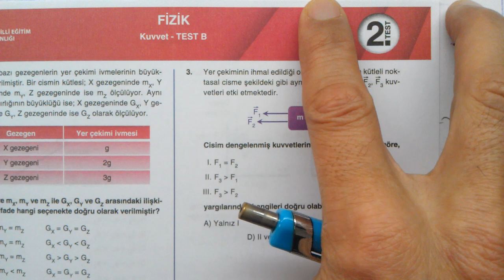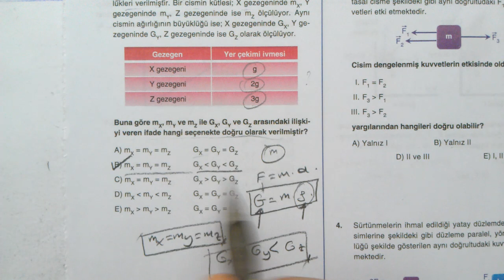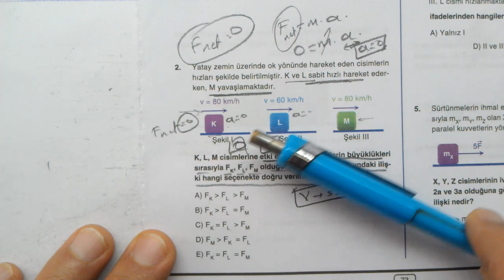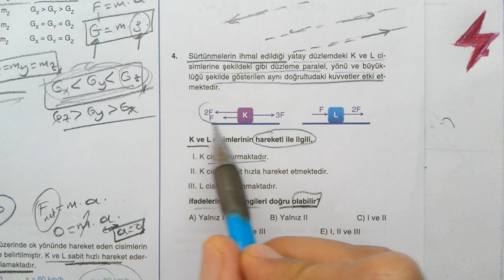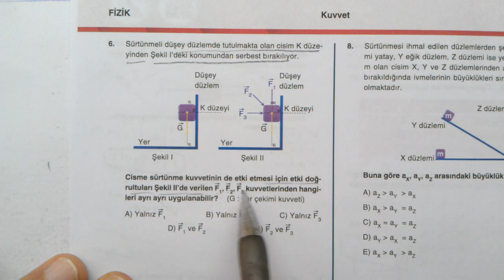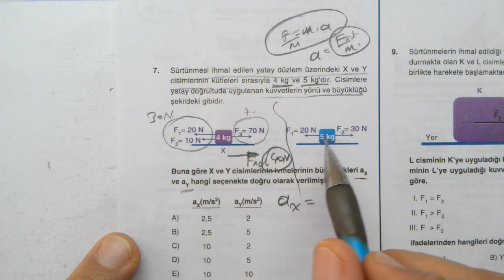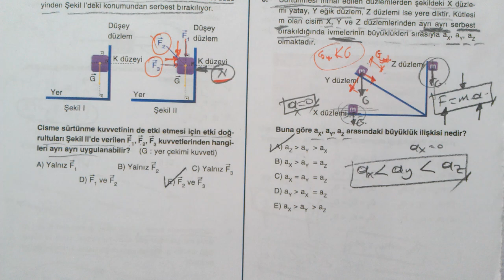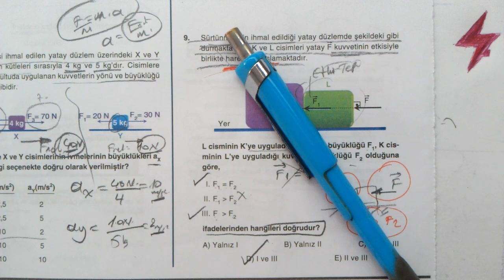9. Sınıf | Fizik | Dört Dörtlük Konu Pekiştirme Testleri | Kuvvet Test B | 2. Test | MEB 4x4 test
9. Sınıf | Fizik | Dört Dörtlük  Konu Pekiştirme Testleri | Kuvvet Test B | 2. Test | MEB | 4x4 lük testler | 9. Sınıf konu pekiştirme testleri | 4x4 pekiştirme testleri | Kuvvet Test B | 2. Test | MEB | EBA | OGM Materyal 4x4 testler
MEB konu pekiştirme testleri 9. SINIF Fizik
9. Sınıf | Dört Dörtlük | Konu Pekiştirme Testleri | Kuvvet Test B 2. Test | MEB | OGM Materyal | EBA | YARDIMCI KAYNAK eğitim materyali
9. sınıf dört dörtlük pekiştirme testleri Kuvvet Test B | 2. Test soruları çözümleri | konu anlatımlı | Fizik Testi | Sayısal Yeterlilik Testi | Temel Yeterlilik Testi | konu pekiştirme testleri 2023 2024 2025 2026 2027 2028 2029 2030 | MEB 4x4 testleri
9. sınıf Fizik DÖRT DÖRTLÜK testler çözümleri | TYT Fizik konuları | YKS | 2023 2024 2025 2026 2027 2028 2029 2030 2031
dört dörtlük testler | 9. sınıf Fizik
Milli Eğitim Bakanlığı tarafından hazırlanmış olan, Dört Dörtlük Konu Pekiştirme Testleri 9. Sınıf Fizik kitabı çözümleri | konu anlatımlı | tamamı | oynatma listesi | play list | OGM Materyal | EBA | MEB | yardımcı kaynak eğitim materyali | unicef
9. Sınıf | MEB Dört Dörtlük Konu Pekiştirme Testleri | 4x4 lük testler | 4x4 testleri | Fizik | 4 4lük pekiştirme testleri | oynatma listesi | play list
9. sınıf Fizik Konu pekiştirme testleri çözümleri
9. sınıf Fizik MEB 4x4 testler çözümleri
9. sınıf Fizik MEB dört dörtlük konu pekiştirme testleri çözümleri
4 sınıf düzeyi | her konudan 4 test | çoktan seçmeli sorular | konu anlatımlı çözümler
konu pekiştirme testleri 9. sınıf Fizik
MEB Dört dörtlük pekiştirme testleri tamamı | tümüm | bütün testler dört dörtlük testler

osym tarzı Fizik